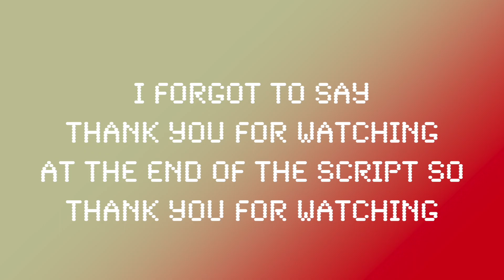9In90 | 2023.1 – Arduous Argir & Klak Attack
9 matches in already! 27 matches in a season just ISN'T enough! Here's a 90 second Faroe-blast of spring football for you, including the team that have just one goal in 9 games, the team that scored 10 goals in one half of football, and the team that have a 100% record after 9 games... again.